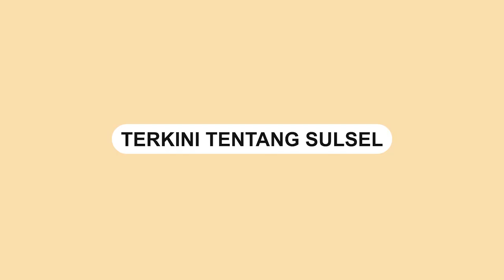Gara-gara Ini, Walikota Bitung Marah Besar saat Sidak di Kantor Disdukcapil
Sebuah video memperlihatkan Walikota Bitung, Maurits Mantiri ngamuk saat sidak di Kantor Dinas Kependudukan dan Catatan Sipil Bitung, Sulawesi Utara.

Terlihat dalam video ia memarahi pegawai yang sedang bekerja di Kantor Disdukcapil.

Maurits mencari seorang oknum yang diduga menerima pungli dari warga.

Salah seorang korban pungli juga terlihat saat sidak di kantor Disdukcapil.

Video terkini dan terbaru..